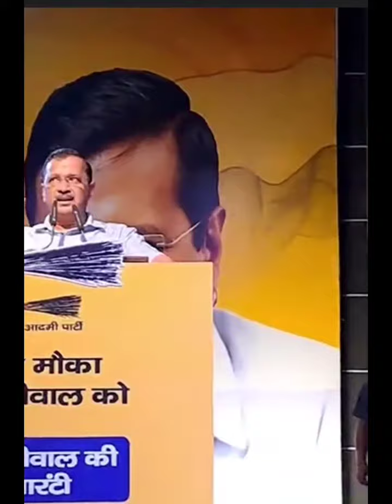AAP aadami party ka Rajasthan mein guarantee card launch